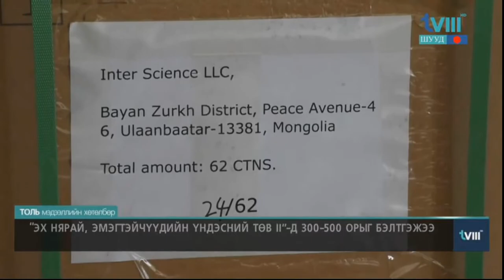“Эх, нярай, эмэгтэйчүүдийн үндэсний төв II” эмнэлгийг тусгаарлалтын зориулалтаар ашиглана